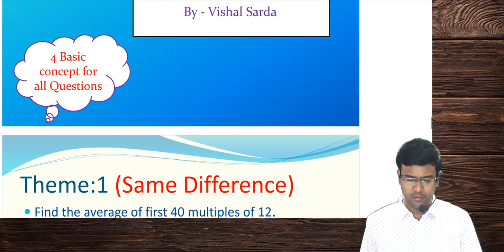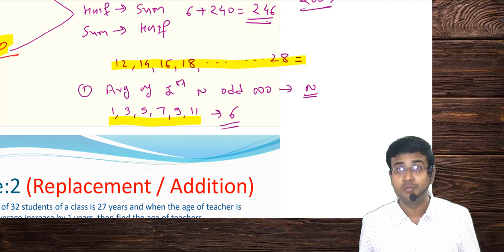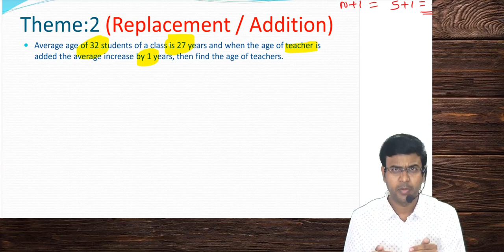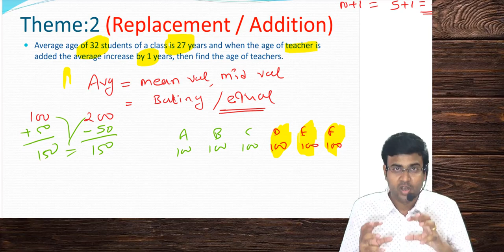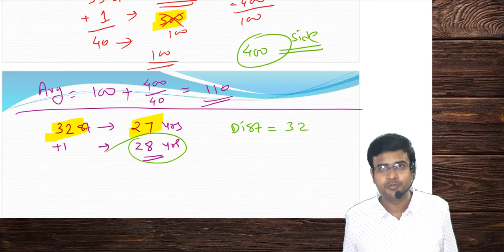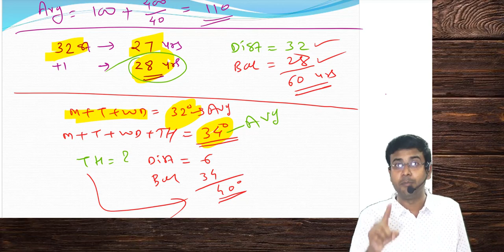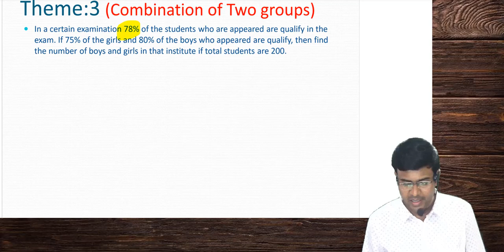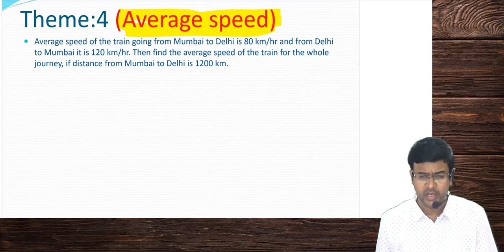Average part 1# Math by Sarda sir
This video will provide all the basic idea and some important concepts which are sufficient to solved the questions related to Average in all competitive exams like Banking, SSC, Insurance, C-SAT, Railway, etc.